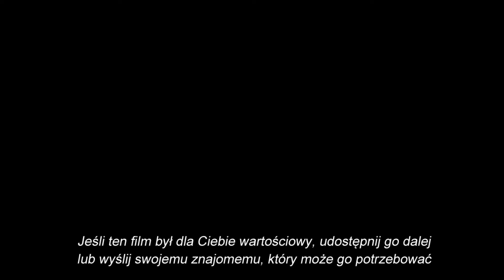Brzuszki na wesoło 83-letnia pacjentka ćwiczy z fizjoterapeutą - wizyty domowe na wesoło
Ta 83-letnia pacjentka ćwiczy średnio 2 godz. dziennie. Jak zaczynaliśmy, to miała obrzęki obu nóg, wyciek limfy oraz silne bóle biodra, które nawet uniemożliwiały jej normalne leżenie i spanie. Spała jedynie w pozycji półsiedzącej.
Dziś jest to już zupełnie inna - pełna życia kobieta. Z wielkim zapałem i prostotą wykonuje brzuszki. Obrzęki limfatyczne i wyciek limfy udało się opanować i zlikwidować. Pacjentka normalnie śpi i się wysypia, dodatkowo pacjentka bez problemu chodzi z pomocą kuli, również jest w stanie chodzić na wolnej przestrzeni. Bez problemu porusza się na wolnej przestrzeni po mieszkaniu.

O mnie:
Jestem mgr fizjoterapii, mgr fizyki i trenerem personalnym. Całą tę wszechstronną wiedzę łączę w jedną całość prowadząc nieszablonową i skuteczną fizjoterapię swoich pacjentów.

Jeśli masz jakieś pytania, może chciałbyś zobaczyć jakiś fragment fizjoterapii tej pacjentki to śmiało napisz o tym w komentarzach.

Więcej informacji o mnie

Gabinet Fizjoterapii
Janusz Danielczyk
Toruń